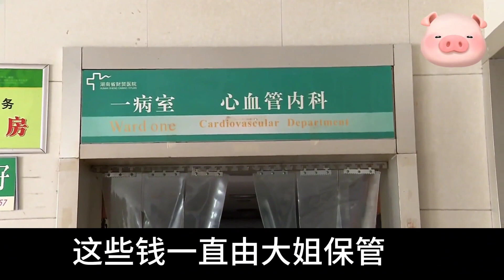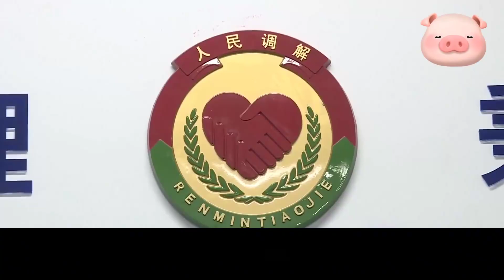80岁老母身负重伤，背后的隐情令人难以置信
80岁老母身负重伤，背后的隐情令人难以置信